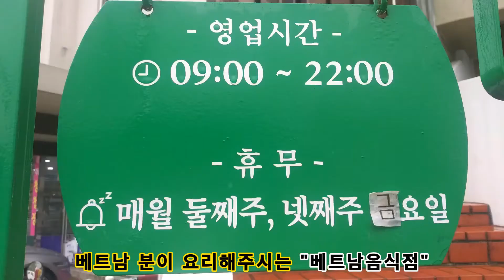베트남 셰프가 요리하는 다양한 메뉴의 베트남음식점, 쌀국수와 볶음밥 먹고 왔어요 | 속초맛집, 맛집탐방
베트남 셰프가 요리하는 다양한 메뉴의 베트남음식점, 쌀국수와 볶음밥 먹고 왔어요 | 속초맛집, 맛집탐방 (더보기를 누르세요)

상호: 고향식당
주소: 강원 속초시 청초호반로 180 2F
(청초호수공원 근처, 하나로마트엑스포점 근처)
*매월 둘째, 넷째 금요일 휴무
*주차 가능

[메뉴] 영상참조
소고기쌀국수 8,000원
해물볶음밥 10,000원
(추후에 가격은 변동될 수도 있으니 정확한 가격은 인터넷에서 상호명 검색후 확인 요망)

ch.속초맛집리스트
현지인이 소개하는 속초맛집. 음식 근접 촬영 위주의 소소한 먹방입니다.